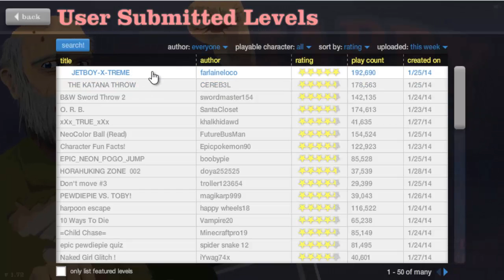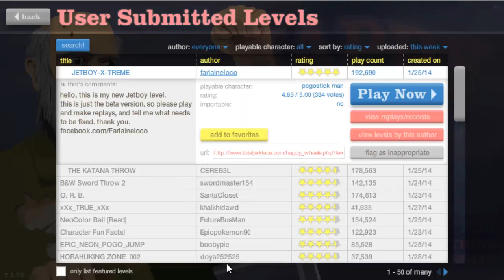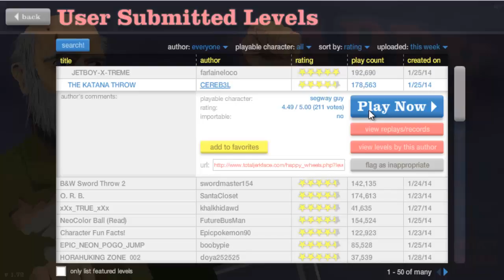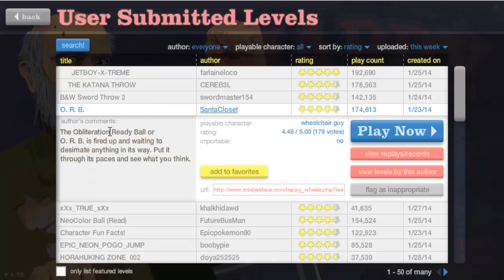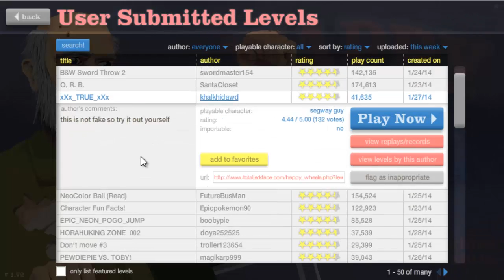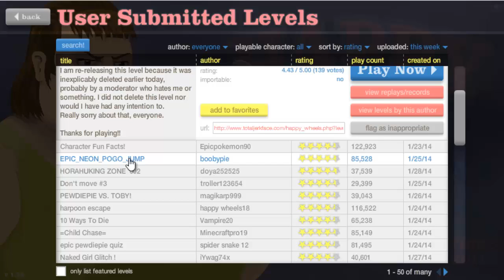Happy Wheels Ep.2 Im a Retarded Mouse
Since I forgot to upload Happy Wheels last week, I am posting this up.